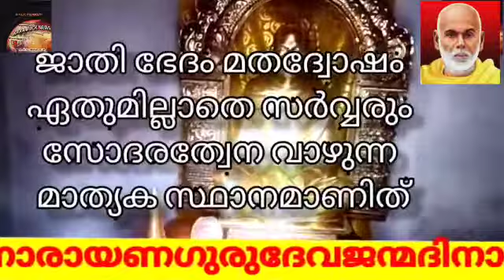കാരമുക്കിലെ ദീപ പ്രതിഷ്ഠ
Video from Dinesh E.V.